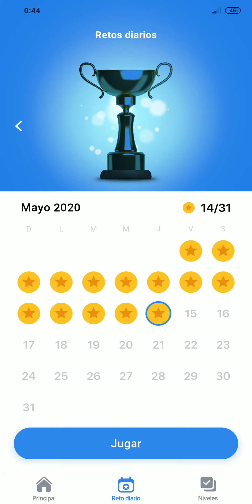Easy Game | Reto Diario - 14 de mayo de 2020